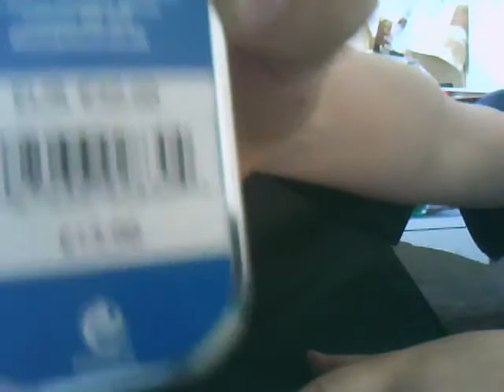club penguin puffle backpack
its so cool i just got it from disney store its the uk addition